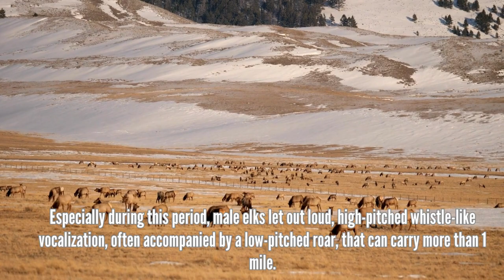9 Animals That Make Weird Noises in The Forest | Strange Animal noises in the Forest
9 Animals That Make Weird Noises in The Forest.

There are so many strange animal noises in the forest. Animals make sounds to communicate to others, including warnings and threats, show dominance, and attract a mate. All of the animals we are hearing are vocalizing at slightly different frequencies or with distinct acoustic patterns.

Recommended Product
➟ This 30 second ritual stops back pain instantly: